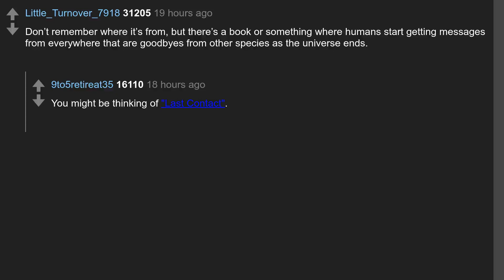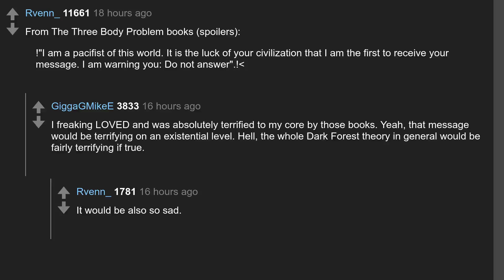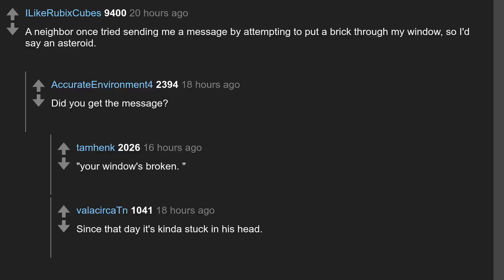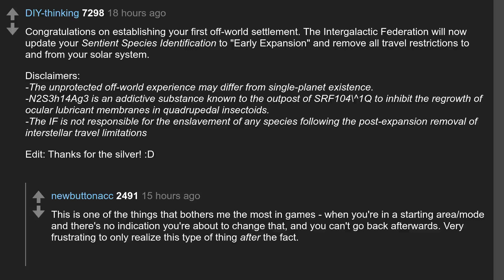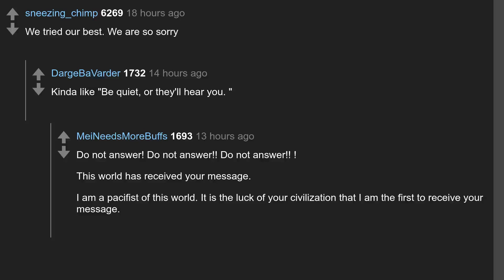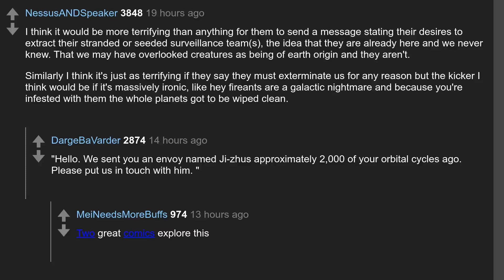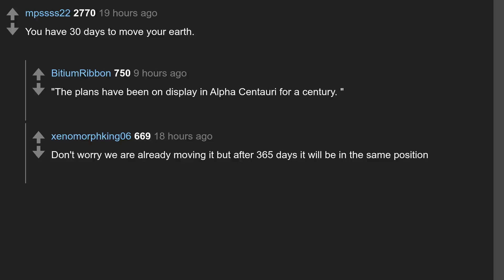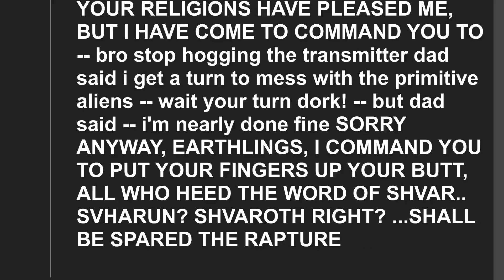Daily Top Askreddit Jun 24 2022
Todays question: What would be the worst message to receive from space?